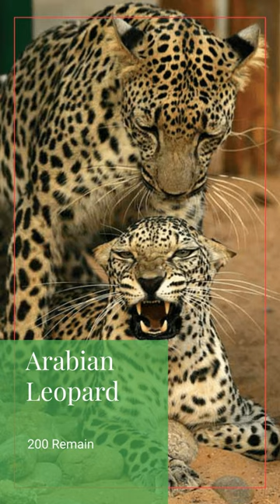Animal Facts:87 Animals that will Extinct by 2050 Part 1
87 Animals that will Extinct by 2050 Part 1

Animals That Will Be Extinct by 2050
1. Amur Leopard
2. Sumatran Elephant
3. Arabian Leopard
4. Sunda Tiger
5. African Lion
6. Bornean Orangutan
7. African Wild Dog
8. Asian Elephant
9. Red Wolf